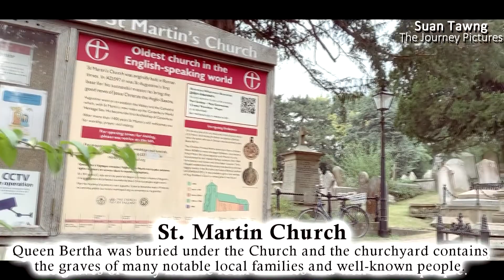CANTERBURY, ENGLAND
- A visit to Canterbury, a historic city in Kent, England.
- St. Martin Church in Canterbury, is the oldest Church in English speaking world.
- St. Augustine arrived in AD597 as a missionary from Rome by the order of Pope.
- Canterbury Cathedral and St. Augustine's Abbey in Canterbury were built as soon as Augustine arrived in Kent.
- So many historic buildings can be found in the city center.
- A great experience of historic river tour on river stour.